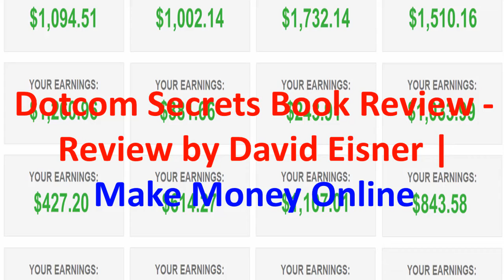Dotcom Secrets Book Review - Russell Brunson Book | Review by David Eisner | Make Money Online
Dotcom Secrets Book Review - Russell Brunson Book | Review by David Eisner | Make Money
Inside Of This FREE Book, Here Are A Few Of The Secrets That You'll Be Given For FREE...
+ Looking to increase your conversions by tweaking a headline? DON'T! Read this book instead and you'll discover how to beat any tweak or split test you could ever hope to make yourself... - pg. xv
+ The FIRST thing I tell all of my brand new high level clients to get them generating instant profits... PLUS: you'll get to peak behind the scenes to find out what I told one client when he started spending $116 to make $97 (HINT: It flies in the face of conventional wisdom...) - pg. xvi
+ How one simple phone call to a 1-800 number in my local paper has generated me MILLIONS of dollars in cash... and led to my single greatest obsession in life... pg. 3
+ Why not offering the customers of my $5,000 program almost got me in hot water with one of the greatest marketers of our generation... PLUS: I'll share with you the most powerful 'secret' behind selling multiple 5 figure programs to the same people OVER AND OVER AGAIN! - pg. 30
+ The surprising truth behind the 'Value Ladder' vs. 'Sales Funnel' connection... - pg. 34

funnel hackers, tim storey, kevin harrington, jay abraham, dotcomsecrets book review, russell brunson, clickfunnels, sales funnel,
DotComSecrets Book, dot com secrets book, Dot Com Secrets Book Review, Russell Brunson Book, davis the, DotCom Secrets,

How To Make Money On Facebook- OCTOSUITE | Facebook Tool Software- Best Way To Make Money From Home

The Legal Loophole That Can Kill Your Business + How To Solve It In Just 1 Click | WordPress Plugin

How To Start A Local Facebook Ad Agency | Run Facebook Ads For Local Businesses | Work From Home

Ship Your FREE Book DotCom Secrets Now | Growing Your Business Online | Make Money Online From Home